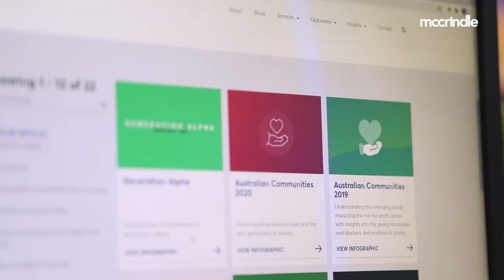McCrindle - About Us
McCrindle is an Australian-based social research, demographics and data analytics agency. Our research methods include national surveys, population modelling, and qualitative research including in-depth interviews and discussion groups.